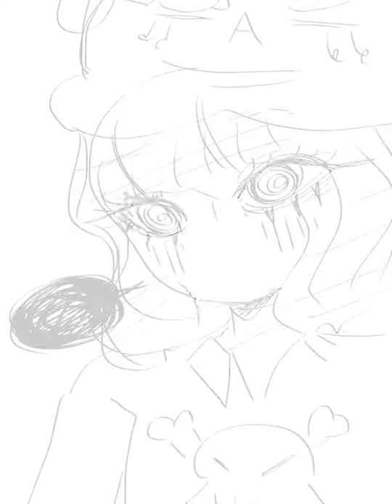hey its your nb ryou harune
i drew w/ my finger on ibispaint *flippity flop

ahahahahah steal this and your dead meat ;). unless, you credit me or ask for my permission ofc

btw i just wanted to say that tearzah's a huge inspiration on how I draw eyes so yeah...just wanna give credit just in case!